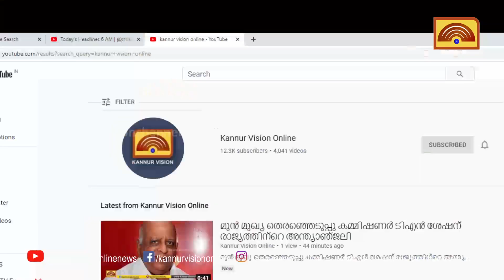കണ്ണൂരിൽ ഉമ്മൻ ചാണ്ടിയെ ആക്രമിച്ചതിൽ നേരിട്ട് പങ്കാളികളായത് 5 പേർ. തിരിച്ചറിഞ്ഞത് രണ്ടാളെ മാത്രം.